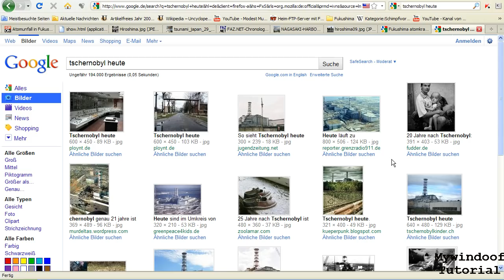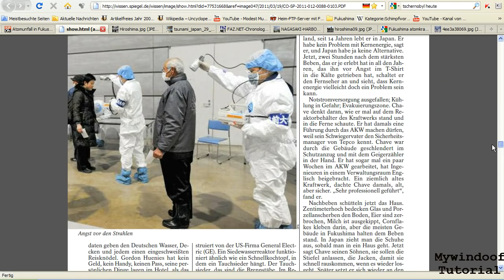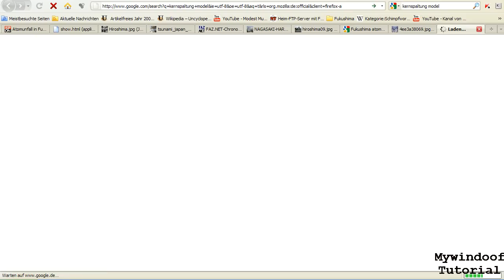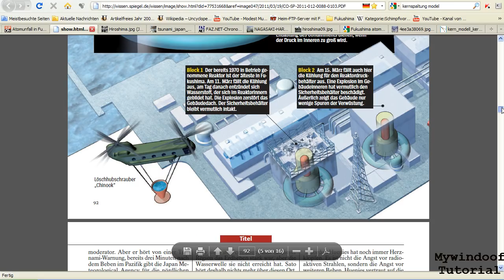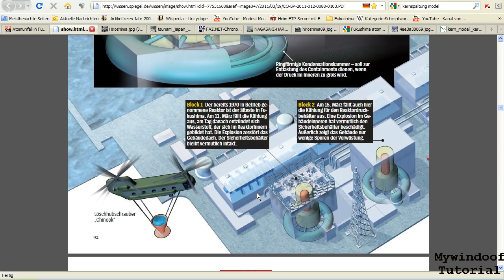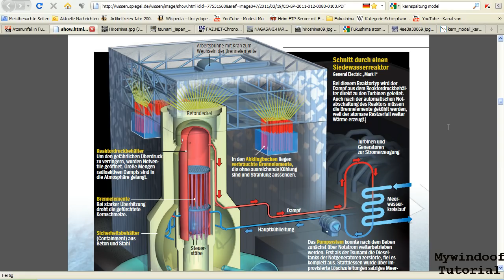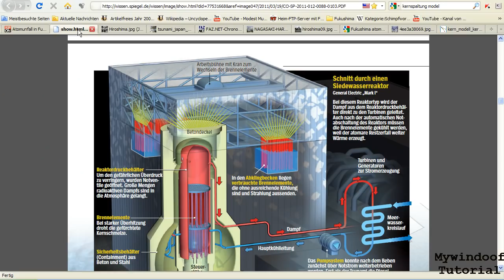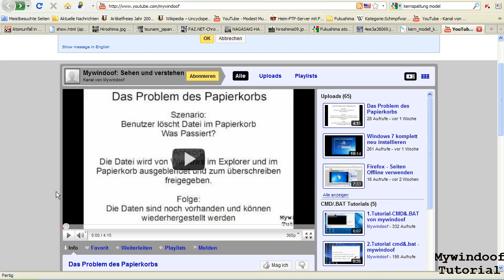Meine Meinung - Fukushima Daiichi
In diesem Video aus der "Meine Meinung" Reihe schildere ich ihnen, was ich von den Ereignissen in Fukushima Daiichi halte.